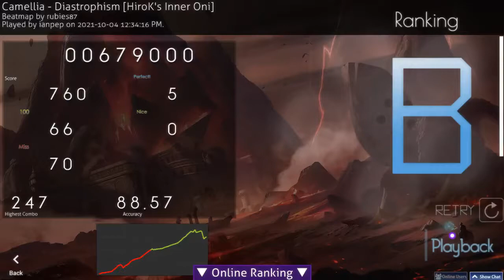Camellia - Diastrophism [HiroK's Inner Oni] Sightread